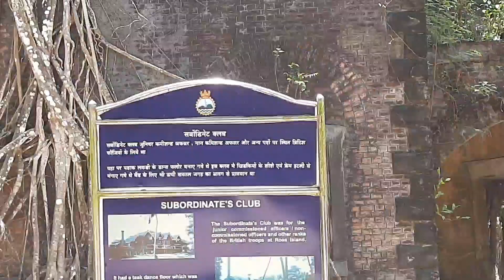Ross Island Andaman Nicobar Island/Port Blair.